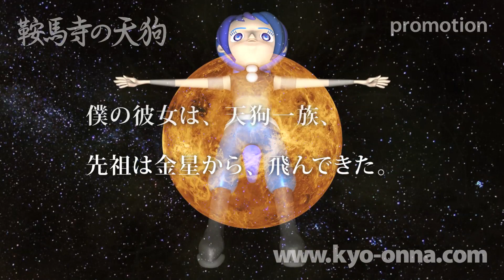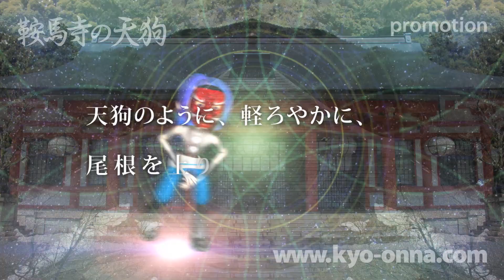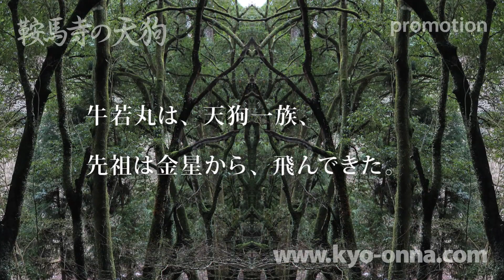07 鞍馬寺の天狗（わが回想の京女 / KYAS）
京都の四季を舞台に、音楽と映像で織りなす、12の愛の物語「わが回想の京女 / KYAS」より「鞍馬寺の天狗（サンプル）」10月、鞍馬寺にて

鞍馬寺は天台密教の修験の場として昔から熱心な信者を集めて来ました。伝説によると、開祖は、金星から飛来したサナート・クラマ。魔王尊として今も祭られていますが、天狗に姿を変え、牛若丸に剣術を教えたともいわれる超存在です。神無月に、日本の神様はみな出雲に集まって、出雲だけが神在り月になりますが、鞍馬寺では夜空にたいまつをあげ、星々と交信する秘祭が、今でも催されるそうです。僕の彼女は天狗一族。楽曲中、最もロックっぽい不思議な内容をお楽しみください。

わが回想の京女（作詞作曲 山本清治、制作 KYAS）